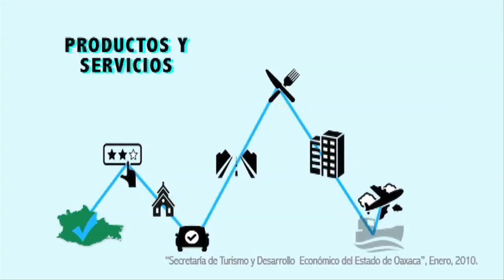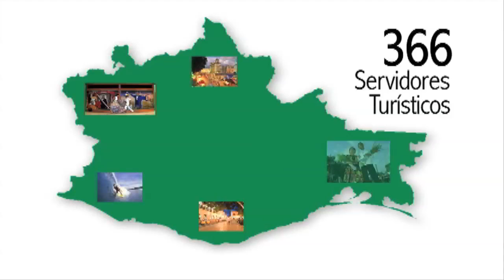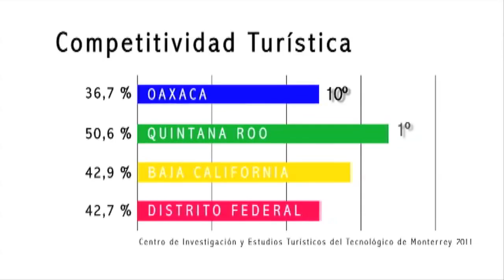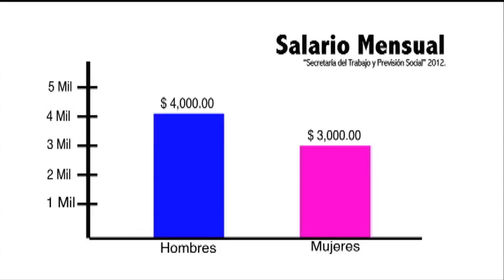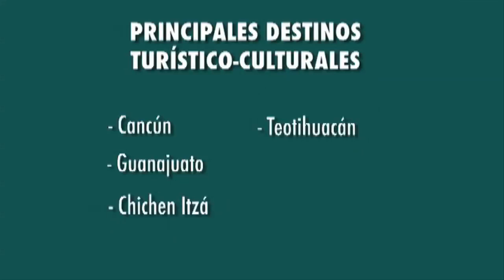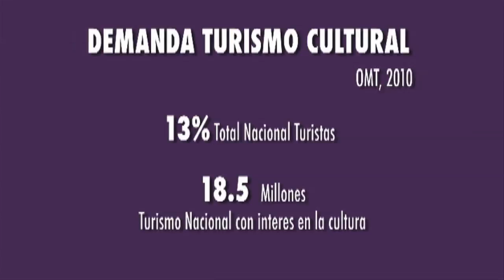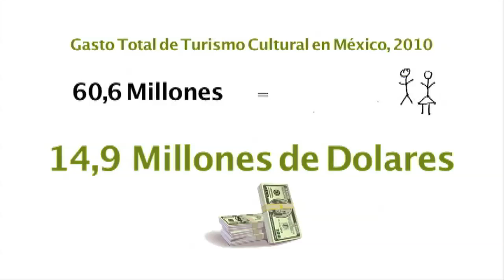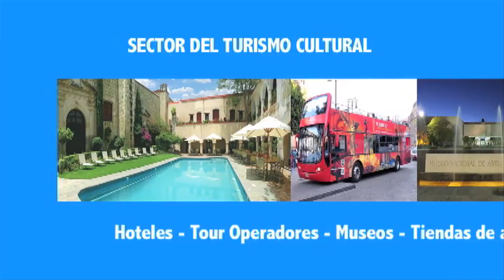Turismo (Comunicación y gestión cultural, las industrias culturales en Oaxaca)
En éste reportaje se muestran algunos de los lugares turísticos del estado de Oaxaca, mismos que constituyen parte importante en el desarrollo económico de la entidad gracias a que generan empleos, llegando a formar parte de la Industria Cultural.